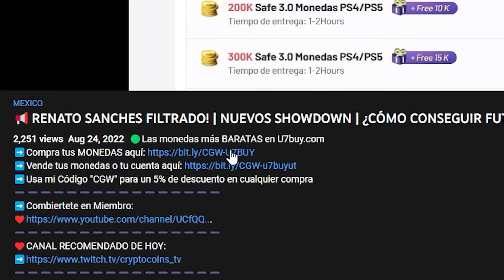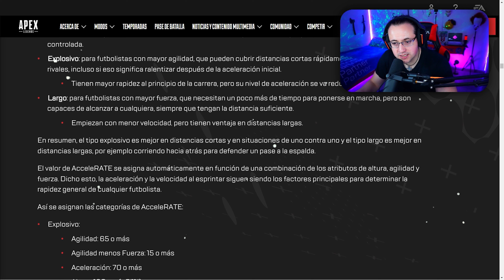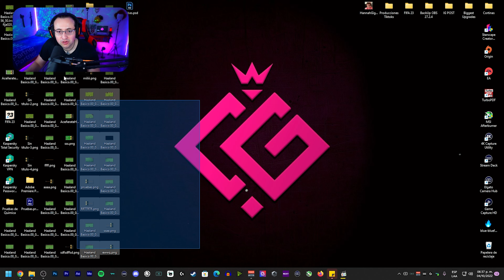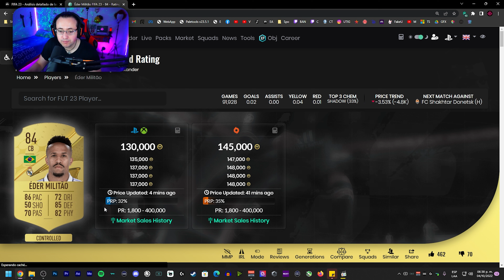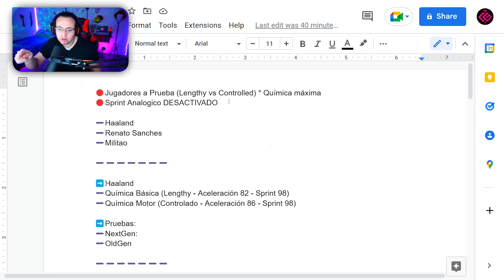PRUEBAS DEL TIPO DE ACELERACIÓN LENGHTY (LARGO o de CARRERA) EN FIFA 23 | ¿FUNCIONA EN OLD GEN?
➡️Si gustas apoyar mi contenido puedes volverte miembro, gracias.
00:00 - Inicio
1:58 - Prueba de Haaland en NextGen LENGHTY  vs Controlled
4:07 - Prueba de Renato Sanches en NextGen LENGHTY  vs Controlled
8:20 - Prueba de Militao en NextGen LENGHTY  vs Controlled
11:26 - Prueba de Haaland en Old Gen LENGHTY  vs Controlled
15:21 - Prueba de Renato Sanches en Old Gen LENGHTY  vs Controlled
18:08 - Prueba de Militao  en Old Gen LENGHTY  vs Controlled